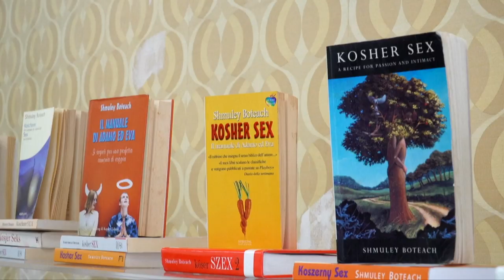Spicing things up: Rabbi's daughter opens 'Kosher sex' shop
"Kosher Sex" shop owner Chana Boteach, the daughter of a well-known and controversial American rabbi, presents her collection of sex toys displayed on one of the walls. Video by AGENCE FRANCE-PRESSE